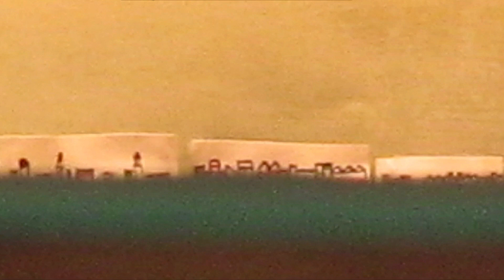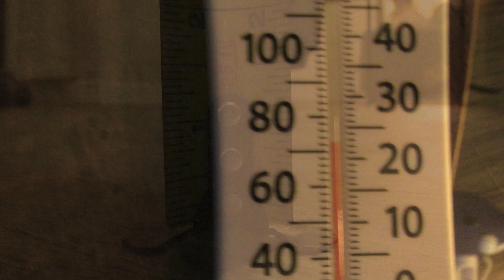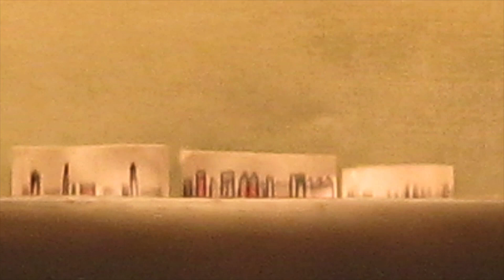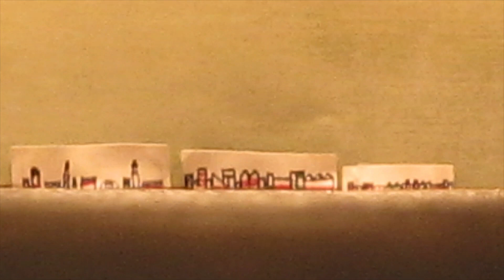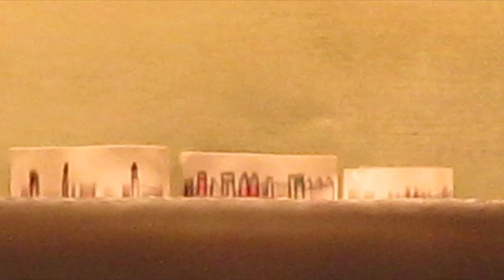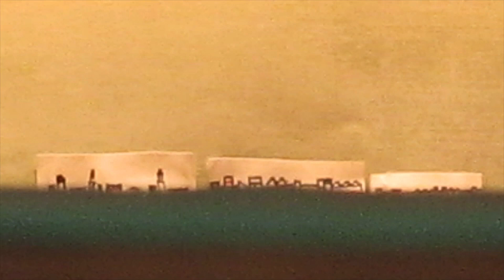Micro Skyline Observations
At home experiments that are fun and easy to conduct.

Video music by Sky Free